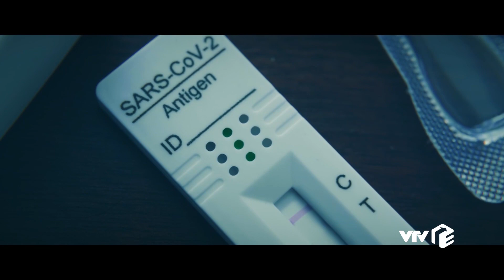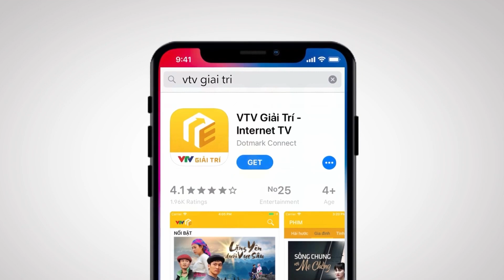Preview Đấu trí tập 56 | Trung uý Chiến gợi ý thiếu uý Linh hẹn hò trong lúc đánh án